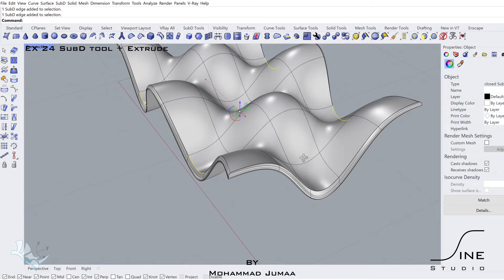Rhino in 1 minute - EX 24 - SubD tool + Extrude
Create a parametric mass
Rhino Tutorial Architecture, 3D modeling. Organic architecture.